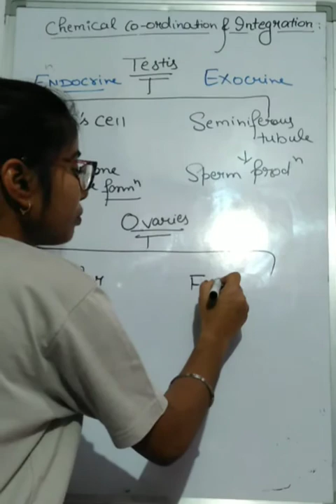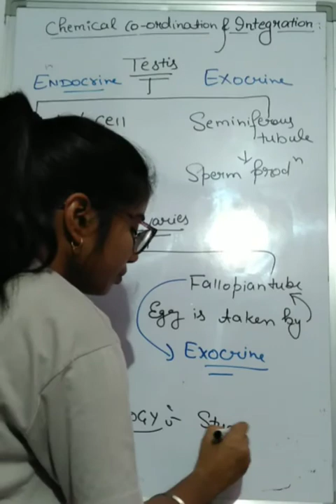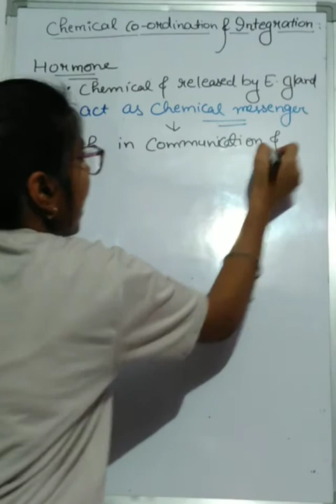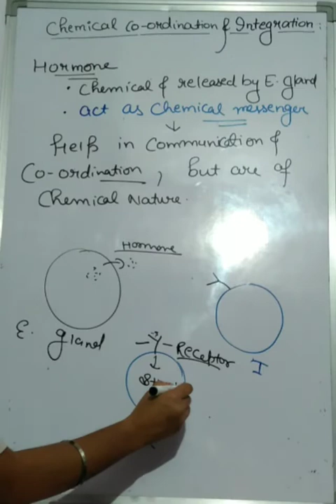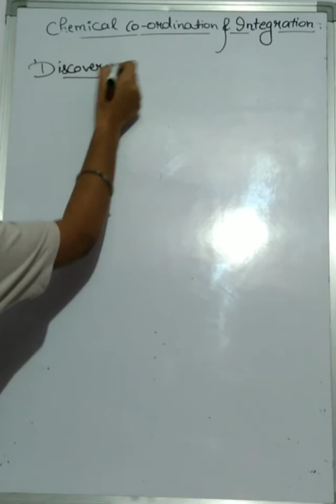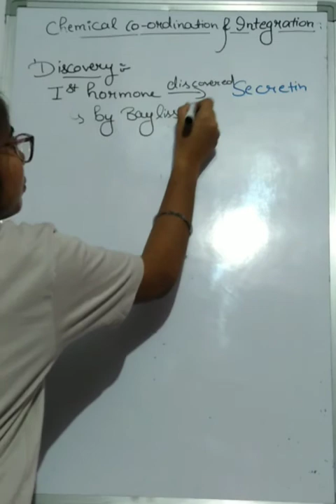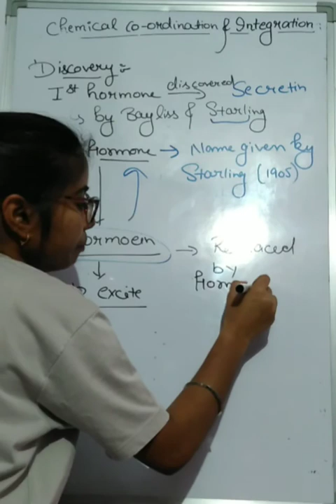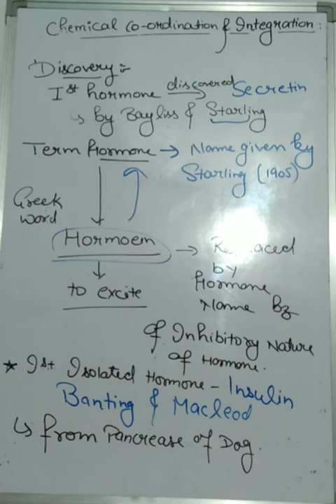B.Sc 4th Sem. Endocrinology Introduction-2